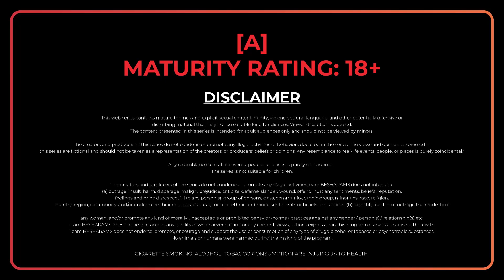| আকলমান্দ জঙ্গালী | S2 Official Trailer | Streaming Now | Besharams Original |